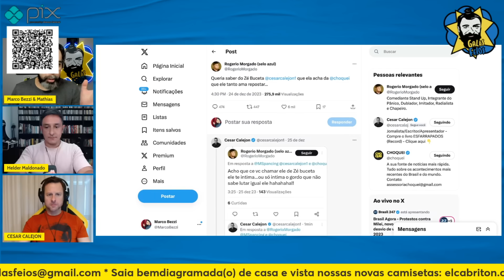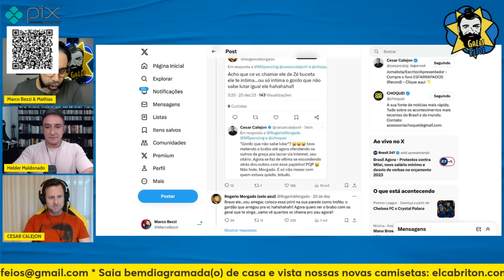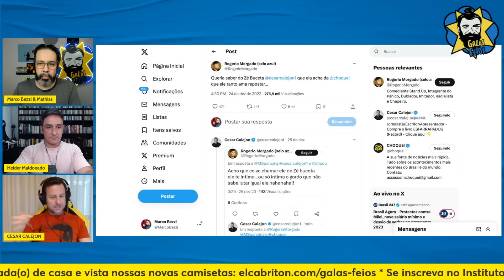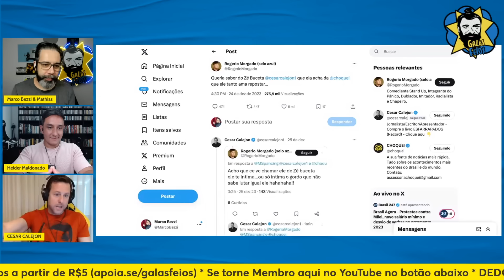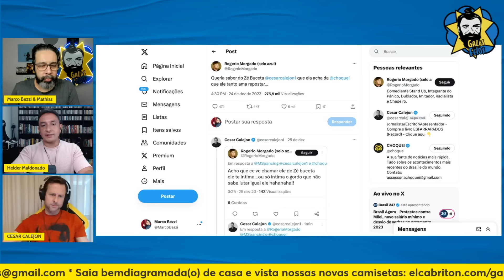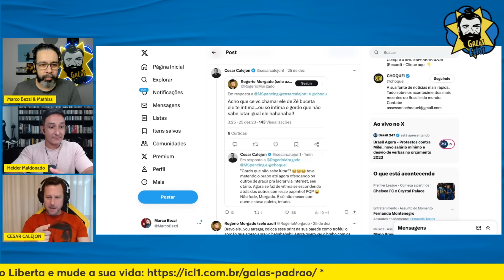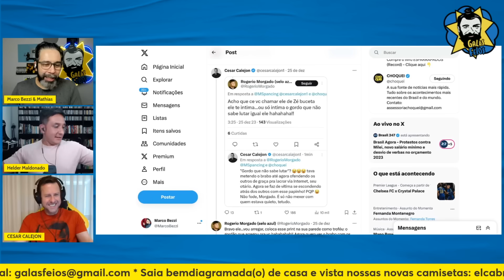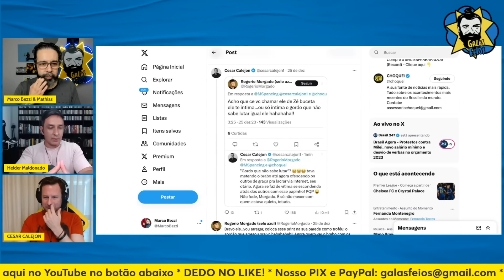A TRETA ENTRE CESAR CALEJON E ROGÉRIO MORGADO DO PÂNICO | Galãs Feios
O suposto comediante Rogério Morgado, do Pânico, provocou Cesar Calejon no X. Calejon chamou o pseudo humorista para uma luta no lugar que ele escolhesse. É claro que Mprgado recuou. Helder, Bezzi e Calejon explicam.

Banco Itaú
Ag: 0188
CC: 17965-9
CNPJ: 15277493/0001-89